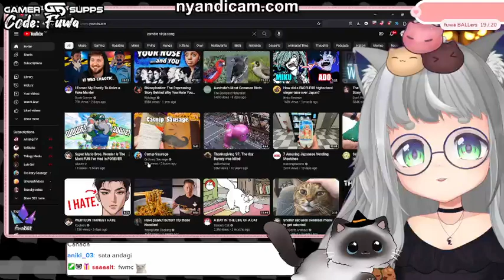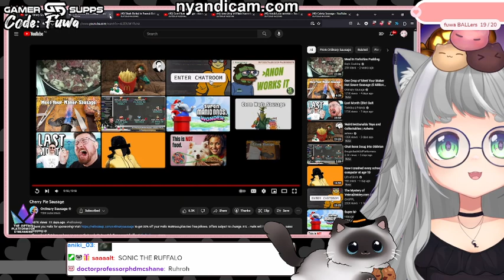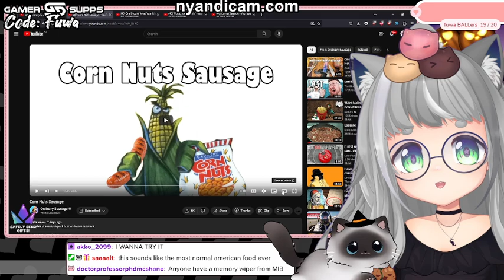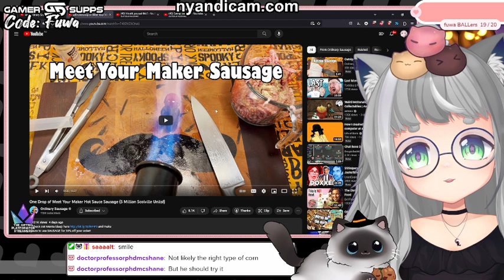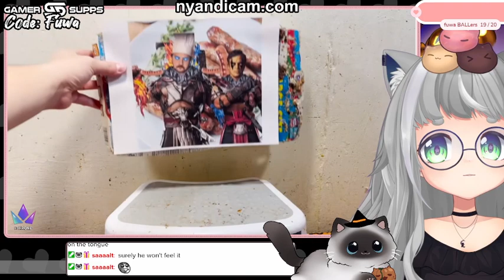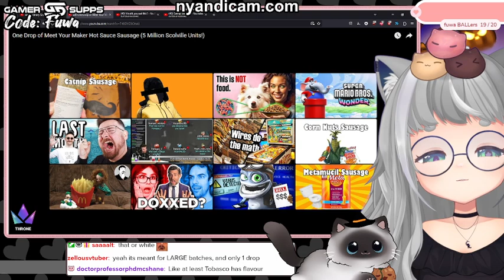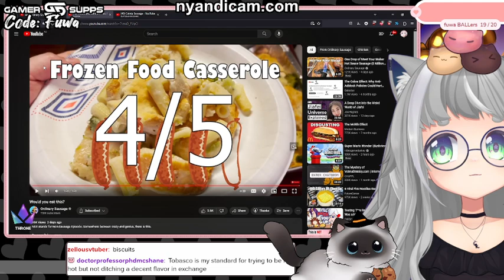why does he keep doing this?! | VTuber Fuwa Reacts to Ordinary Sausage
I now have an Epic Games supporter code! If you can use my code "FUWACH" if you get anything from epic games/Fornite etc!! (maybe if you get miku!!)